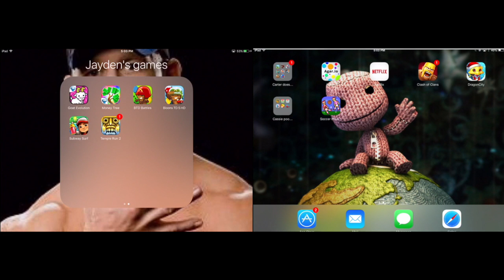Epic split screen gaming with Carter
Bloons TD Battles & Soccer Physics